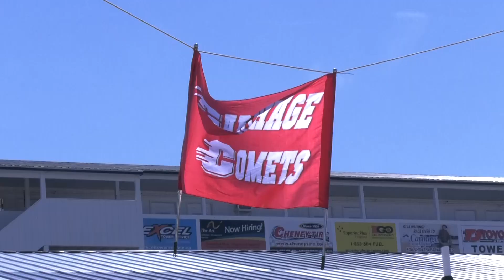Community shows support for Christman at Speedway memorial